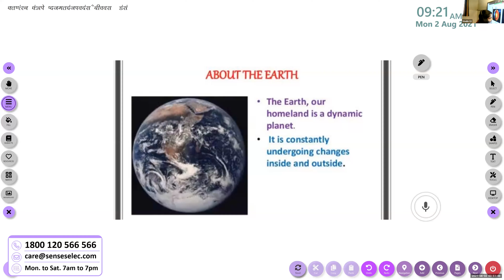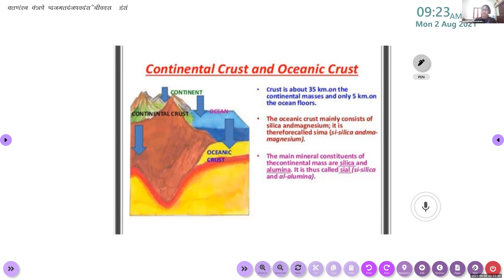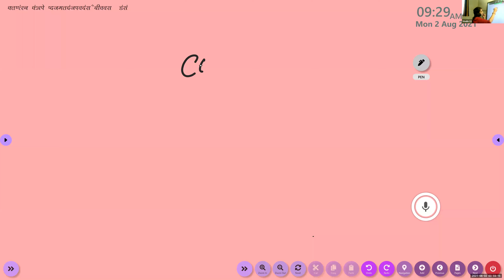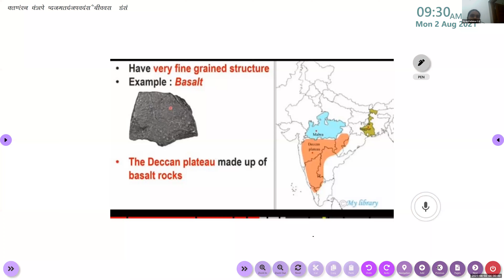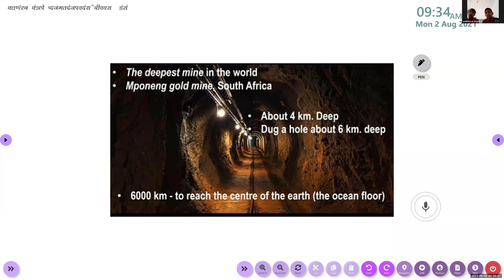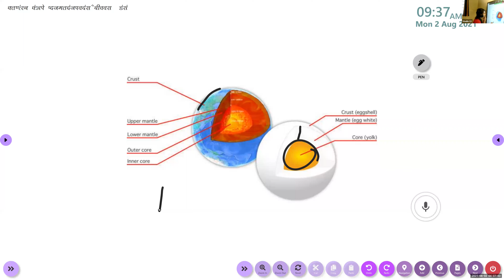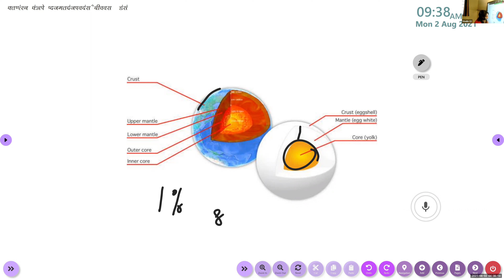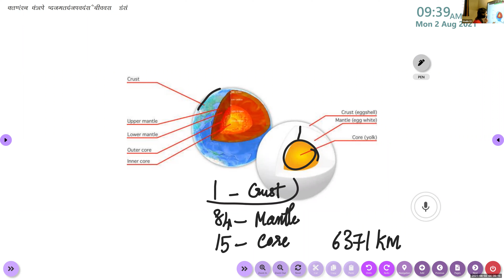Dr.Raju Davis International School | CLASS 7 SOCIAL SCIENCE | 02-08-2021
CLASS 7  SOCIAL SCIENCE  INSIDE OUR EARTH